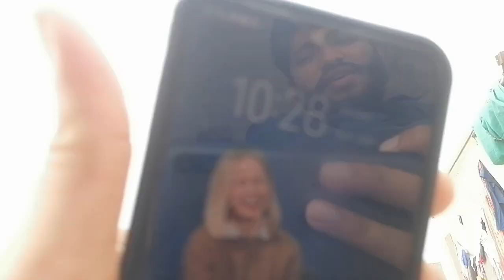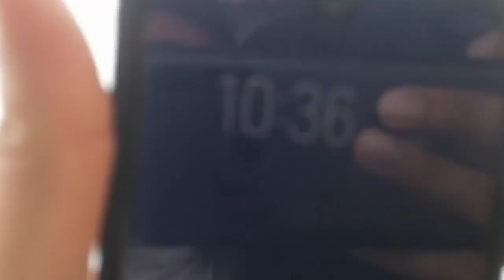youtube foryou viralnews pigeon